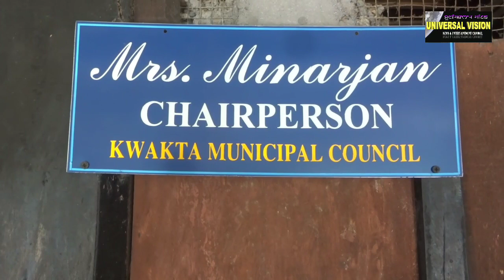41 migrant workers from West Bengal wants to go back home from Kwakta Manipur 1/4/2020